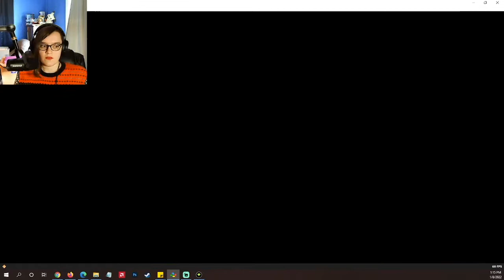Item Hunt- Chrono Trigger Part 93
But I need everyone's best items!
Please No Spoilers. This is my first time playing the game, and I am lucky to be going into it entirely blind.

Chapters
00:00 Intro
00:06 Warning
00:19 Gameplay
19:39 Outro
19:51 What To Watch Next

Chrono Trigger was first streamed on my Twitch Channel on Jan. 8th, 2022.

The Chrono Trigger Video Game came out for the SNES in 1995.